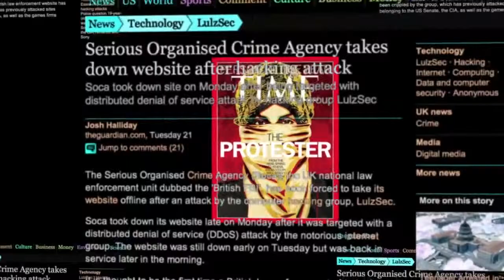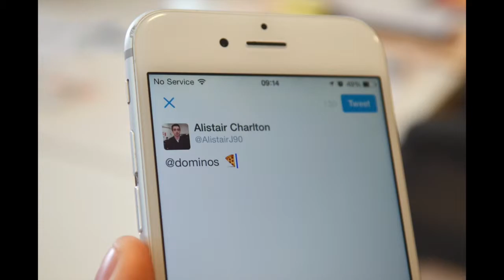Squared - Module 1 - PF self intro